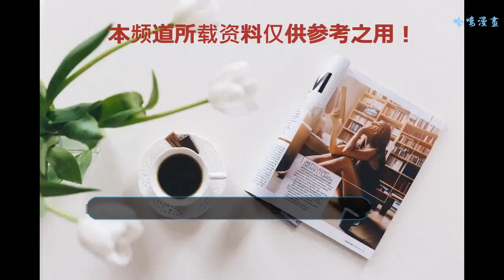淺談二次元臉盲《魔道祖師》酷似雙胞胎，好像夷陵老祖的私生子？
《魔道祖師》動畫版第一集藍景儀與藍思追出場，小咸魚真心以為他們是雙胞胎，長得像又都姓藍，然而老書粉卻說，他們并不是親兄弟，當場小咸魚就蒙了。

藍景儀扶了夷陵老祖，被老祖摸了一遍，打怪手時被老祖踹了一腳，外衣燒了，進深山老林后一直跟金如蘭吵架。

藍思追保護了剛非禮完藍景儀的夷陵老祖，進深山老林后一直在金如蘭和藍景儀身邊勸架，別人打完怪手，掏出小包包收起來。

其實藍景儀與藍思追并不像，臉和發型都不一樣，可是為什么就是感覺像雙胞胎呢？為什么就是會突然想不起被夷陵老祖摸的那個人是誰呢？

小咸魚突然想起不久前看《中間管理錄利根川》中提到的一句話“你們清一色的黑西服黑墨鏡誰分得清你們誰是誰！”其實帝愛集團的員工們外貌差距都很大，但是大家穿得都一樣，利根川就會很難分清誰是誰。
藍家人同吃同睡同勞動，一個個養得白白凈凈細細長長，加上里三層外三層包得嚴嚴實實的統一工作服，連抹額發飾都是一樣的，別說是兩個同齡的孩子，把藍啟仁那小老頭拉過來剃了胡子一樣像親爹！

男主角魏無羨身上也發生了一樣的問題，莫玄羽強行獻舍招回已故的魏無羨上自己身，從此莫玄羽消失，魏無羨以莫玄羽的肉身活下去，魏無羨與莫玄羽本該是兩個完全不同的人。

但是二十年前的魏無羨與莫玄羽竟迷之相似，拔下那根呆毛簡直分不清誰是誰，如果不是魏無羨見到金凌時說過莫玄羽是金家的私生子，小咸魚都要以為十幾年前的夷陵老祖哪天喝醉干了什么對不起含光君的事情……話說回來金凌的證詞靠譜嗎？莫玄羽的親爹地位穩嗎？
其實細看莫玄羽與魏無羨還是不像的，但是同款表情加上同黑底紅邊色系的服裝，還有那全篇帥哥同款的紅鼻頭，怎么看都像私生子了。

二次元分不清角色們到底誰是誰的尷尬情況時有發生，曾經有一部動畫《JOKER GAME》挑戰了人類聽力的極限，一眾主角因為工作性質特殊，每集變裝，記膚色、發型、氣質全部靠不住，只能努力記住他們每個人的聲音。
很多3D動畫的小哥哥小姐姐拉出來只看臉一樣像親兄弟姐妹。

《魔道祖師》仙門百家似乎每一家都要統一工作服，密密麻麻的一群同款服裝，看著肯定要頭疼，但是也不要緊，反正夫妻們長得都不一樣就行了，只要CP分得清，其他都是小問題！